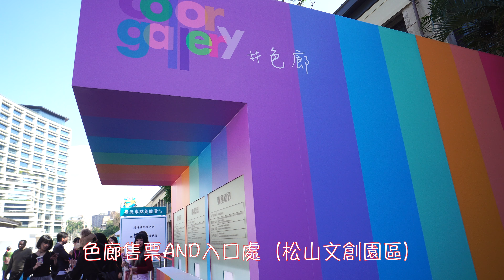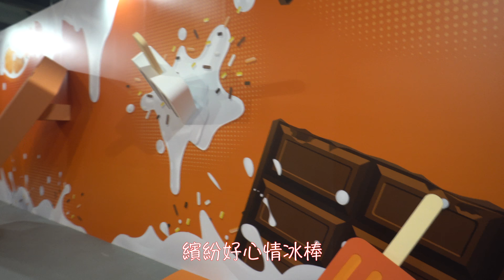松菸有色狼出沒!? 色廊展Color Gallery超好拍 2018IG網美打卡最新景點~含交通資訊、門票、營業時間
這真的直回票價，好多個場景讓人快門按著不放阿~~
真的要我說出最喜歡的場景...都有困難
球池真的很療癒，紫色花牆超美，藍色捷運很有感覺~~
哎唷，反正你去一次就知道了啦!!
可以在下面告訴我好不好玩唷^^